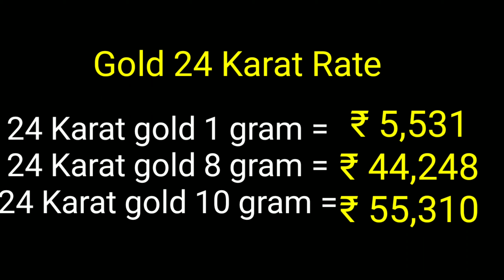# WowVara, Goldrate inAndhra, Gold rate inTelangana, Gold rate in Hyderabad, Silver ratein Hyderabad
Gold Rate today 30/07/2020 in Andhra, Telangana, Hyderabad
Gold Price Today 30/07/2020
Gold Rate Andhra
Gold Rate in Telangana
Gold Rate in Hyderabad
Silver Rate in Andhra
Silver Rate in Telangana
Silver Rate in Hyderabad